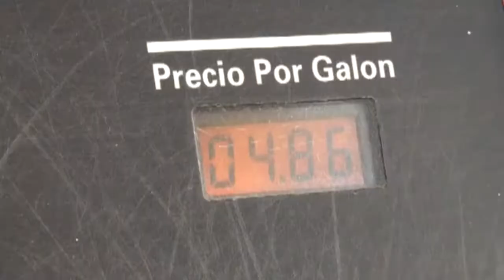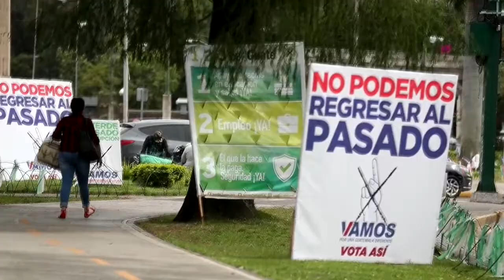Noticiero LPG 12 agosto: Presentarán tres avisos en Fiscalía por corrupción en ANDA